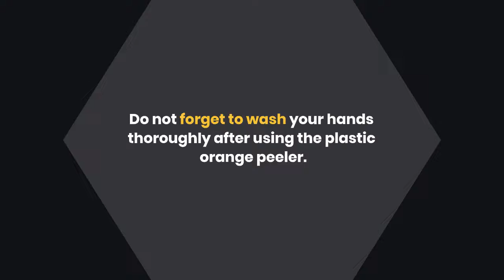How To Use Plastic Orange Peeler? 5 Superb Ways To Do It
There are many ways to peel an orange, but the plastic orange peeler is one of the easiest. Do you know how to use plastic orange peeler? This simple tool makes peeling oranges a breeze. Peeling oranges can be a challenge, especially if you don't have the right tools. Read this article until the end (link have been listed above) to know more about it.